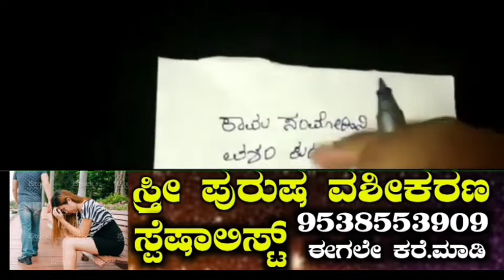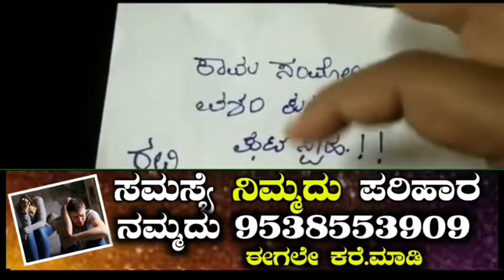ಬೇಗ ಬೇಗ ಈ ವಿಡಿಯೋ ನೋಡಿ ಮಿಸ್ ಮಾಡ್ಬೇಡಿ ಆಂಟಿ ಬಂದು ಮಾಡಿಸಿಕೊಳ್ಳುತ್ತಾಳೆ ಬೇಗ ನೋಡಿ hosa video igale nodi